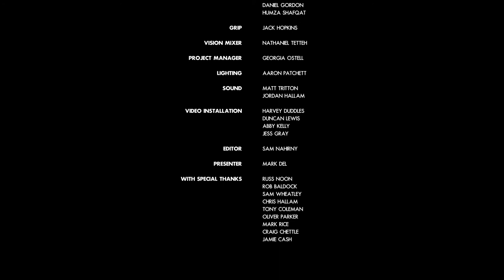EVA PLAYS DEAD - Spin & Bones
New Music, from Nottingham, for Nusic. The latest artist in the Nusic Future Session studio is Eva Plays Dead.

The second Future Session filmed in Nottingham's answer to Maida Vale - Confetti's 'Space 2'.

EVA PLAYS DEAD
Camera Operators: Aaron Booth, Daniel Gordon, Humza Shafqat
Grip: Jack Hopkins
Vision Mixer: Nathaniel Tetteh
Project Manager: Georgia Ostell
Lighting: Aaron Patchett
Sound: Matt Tritton, Jordan Hallam
Video Installation: Harvey Duddles, Duncan Lewis, Abby Kelly, Jess Gray
Editor: Sam Nahirny
Presenter: Mark Del

WITH SPECIAL THANKS: Russ Noon, Rob Baldock, Sam Wheatley, Chris Hallam, Tony Coleman, Oliver Parker, Mark Rice, Craig Chettle, Jamie Cash.

Spread The Love To: Heck, Fast Car to Florence and Black Ink.

FUTURE SESSIONS SUPPORTED BY: Confetti ICT

x